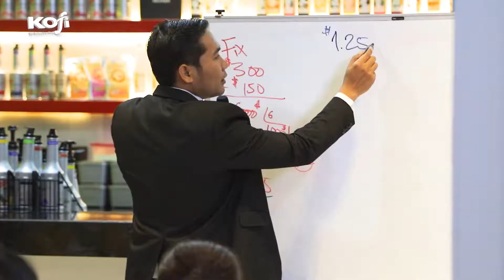Kofi Workshop Phnom Penh 2020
តោះយើងទៅមើលសកម្មភាពសំខាន់ៗមួយចំនួននៃសិក្ខាសាលារបស់ក្រុមហ៊ុន ខូហ្វី (KOFI) សាខាភ្នំពេញនៅថ្ងៃនេះ។ យើងសូមថ្លែងអំណរគុណដល់លោកអ្នកដែលបានចំណាយពេលវេលាដ៏មានតម្លៃចូលរួម។

សិក្ខាសាលា ខូហ្វី ធ្វើឡើងក្នុងគោលបំណងដើម្បីចែករំលែក ចំណេះដឹង បទពិសោធន៍ និងយុទ្ធសាស្រ្តមួយចំនួនទាក់ទងនឹងការចាប់ផ្តើមអាជីវកម្មខ្នាតតូច និងមធ្យម ដូចជាការកំណត់អតិថិជនគោលដៅ ទីកន្លែងគួរចាប់ផ្តើម ការគណនាចំណូលចំណាយ និងវិធីសម្របសម្រួលតាមអតិថិជនជាដើម។

ក្រុមការងារយើងនឹងរៀបចំសិក្ខាសាលាបែបនេះបន្ថែមទៀតនាពេលខាងមុខនេះ ដើម្បីបំពេញទៅតាមតម្រូវការរបស់លោកអ្នក ។

រាល់ចម្ងល់បន្ថែម និងចំណាប់អារម្មណ៍របស់លោកអ្នកដែលទាក់ទងនឹងអាជីវកម្មកាហ្វេ ក្រុមការងារយើងនឹងធ្វើការទំនាក់ទំនងទៅនៅពេលឆាប់ៗនេះ ឬលោកអ្នកអាចទាក់ទងមកកាន់យើងខ្ញុំវិញតាមទូរស័ព្ទលេខ៖
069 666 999 | 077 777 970